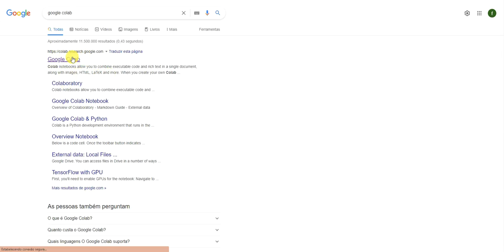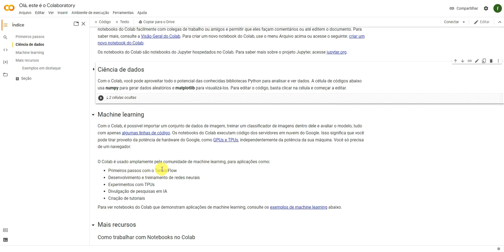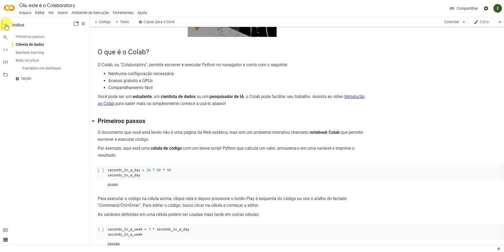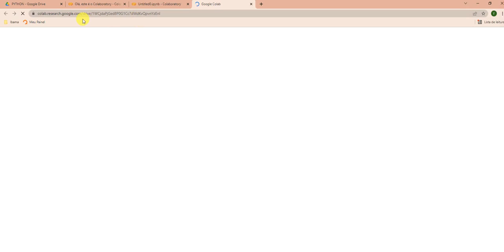VÍDEO 2 - PYTHON PARA ANÁLISE DE DADOS - CONHECENDO O GOOGLE COLAB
Fala pessoal!

Nesse segundo vídeo da série de python para análise de dados, você vai conhecer o nosso ambiente de aprendizagem chamado Google Colab ou Google Colaboratory.

Vamos juntos nessa!